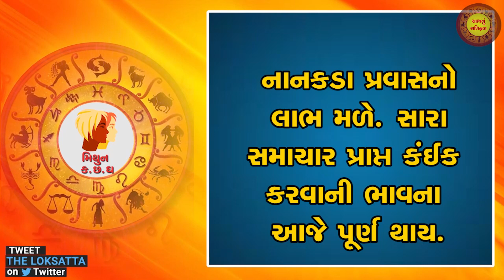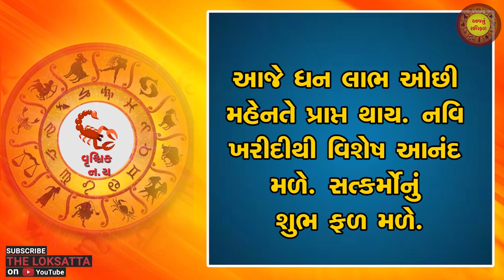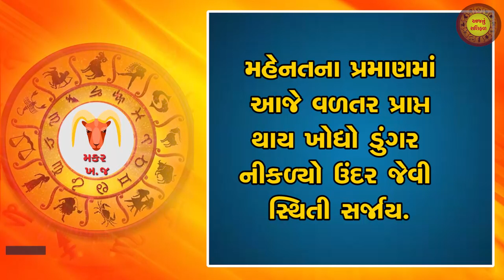Aaj nu RashiFal | today horoscope | આજનું રાશિફળ | 02-09-2021